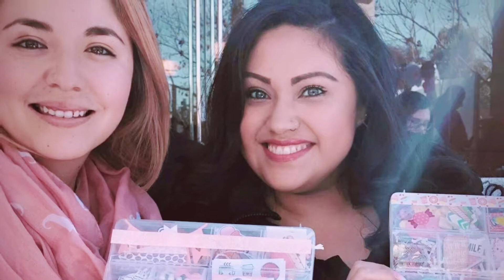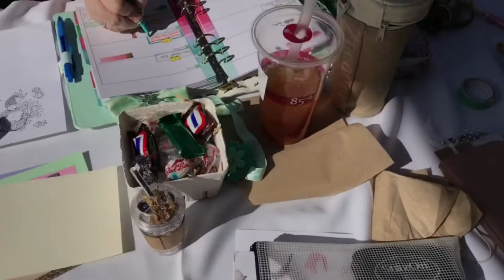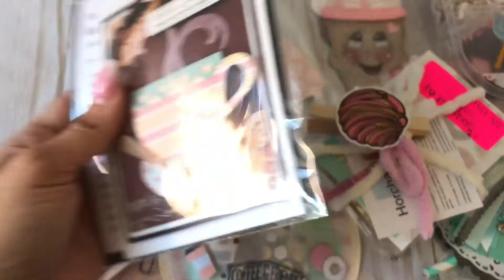Coffee & Sweets meet up ( So Cal crafty meet up group)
Lots of amazing crafters get together at these meet ups. Here are some women that attend from Instagram and YouTube